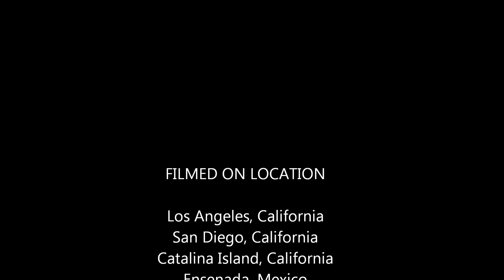Slideshow - Cruise 2000 (26 Miles).wmv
This was the first of the Lloyd family vacations.